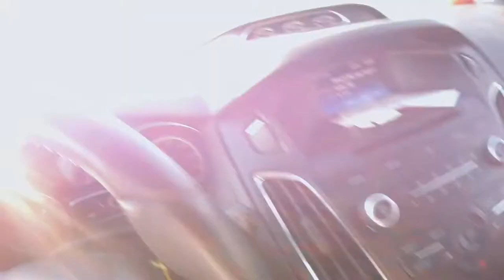September Fishing Compilation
Fishing in September.